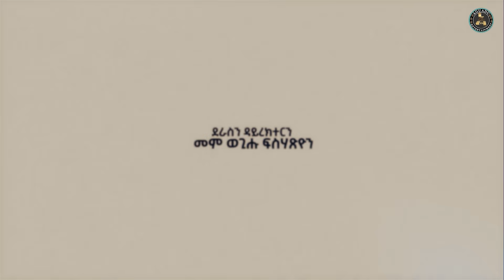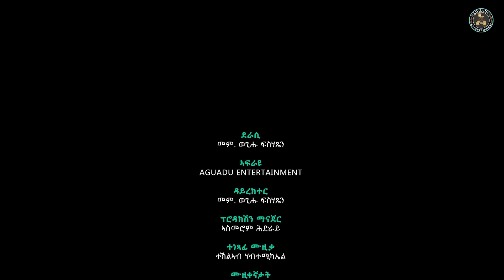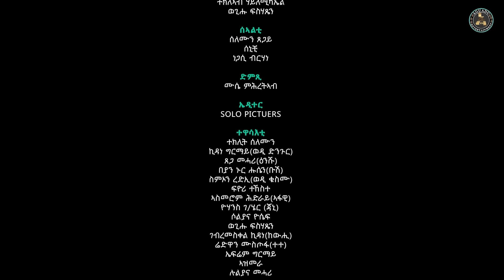Aguadu - Gilazgi - ጊላዝጊ - New Eritrean Movie 2023 - Part 8 - 8ይ ክፋል - By Wegihu Fshatsion